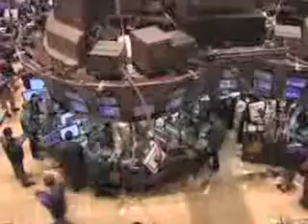The Daily Left - October 8th, 2008 - The Ring Of Fire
Debate Fact Check - McCain Stretches Truth Too Many Times; Palin Facing Possible Tax Probe; ACORN Voter Registration Office Raided; Market Ends Trading Day With Another Big Loss; Global Rates Slashed in Hopes of Stimulating Ailing Economy; US Judge Orders Chinese Muslims' Release from Gitmo; Cartoon by Matt Filipowicz